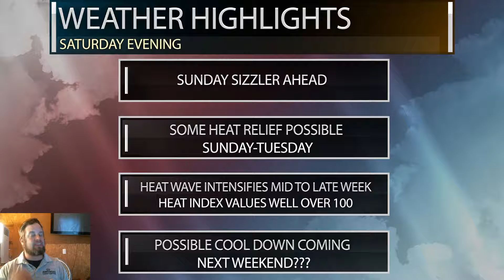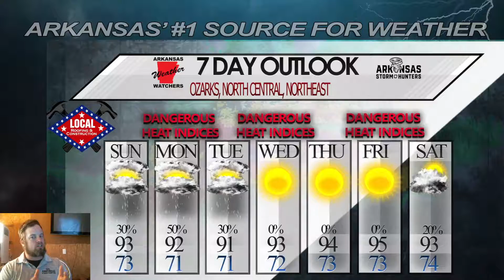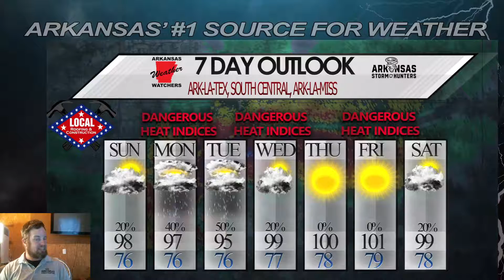Saturday Evening Forecast 7-24-21